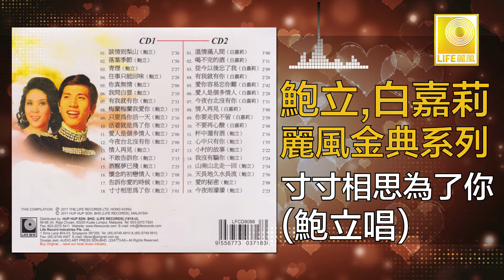鮑立 Bao Li - 寸寸相思為了你 Cun Cun Xiang Si Wei Le Ni (Original Music Audio)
鮑立和白嘉莉是台灣80年代著名歌手，鮑立以一首 “談情到梨山” 紅極一時，“愛人是個多情人” “情人再見” 等也是他的名曲。白嘉莉也以一首 “溫情滿人間” 唱出溫情的可愛還有 “唱不完的酒” “愛你容易忘你難” 等經典名曲。